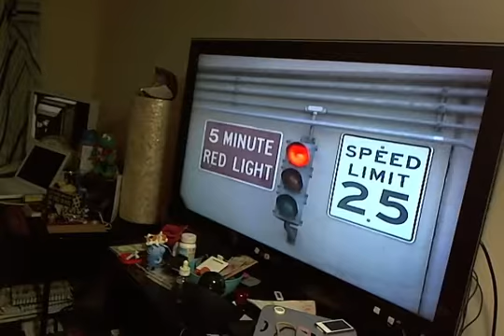Going to the Lighthouse Bootleg Copy By Tiffany Sanchez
By Tiffany Sanchez student video production Fall 2005 Going to
Point Bonita Lighthouse